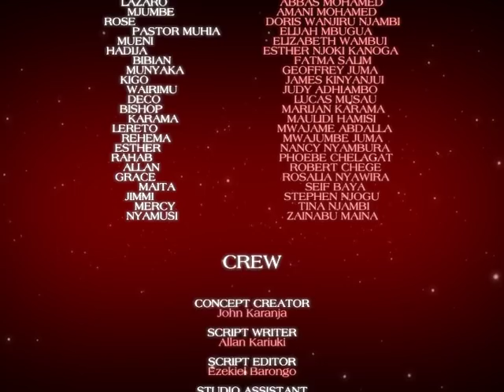NYUMBA YA LAZARO Episode 1 - Riverwood Series